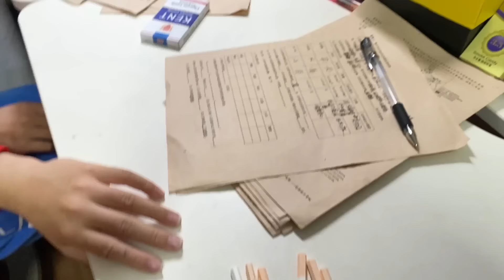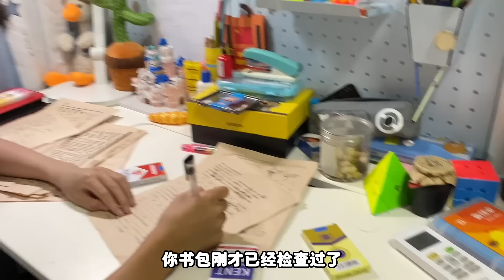乐乐举报哥哥在偷偷吸烟，妈妈马上去搜查，这一看妈妈也傻眼了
妈妈眼中的乖乖孩子，真的学坏了吗？